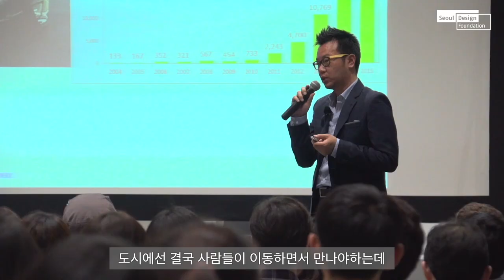DDP Forum Vol. 5. Smart City, Smart Mobility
2016년 4월 26일, DDP 포럼 다섯 번째 이야기
경희사이버대학교 정지훈 교수, LG전자 이철배 전무, 서울디자인재단 송인호 센터장이 스마트 시티 및 스마트 모빌리티의 이슈를 확산합니다.